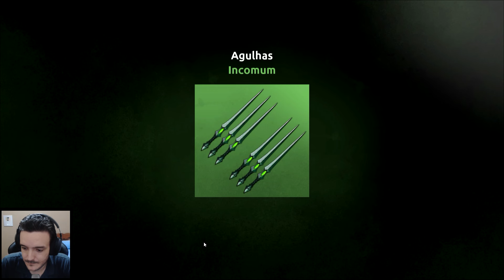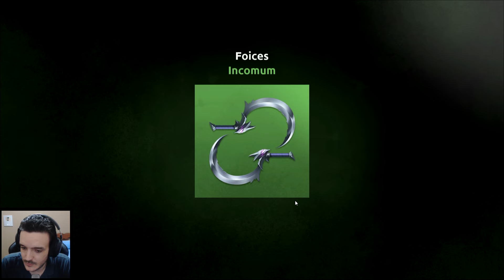VOLTAMOS PRA HISTÓRIA E CONSEGUIMOS O ELMO MÉDIO - SHADOW FIGHT SHADES #61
Olá pessoal, esse é mais um video da série de Shadow Fight Shades e desta vez voltamos pra história e também conseguimos desbloquear o Elmo Médio Epico, espero que gostem :D.